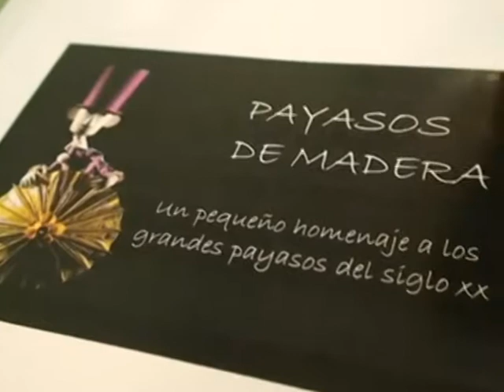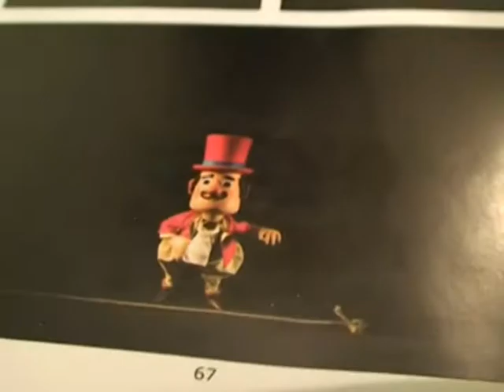2010 Payasos de Madera en el Julián Besteiro de Leganés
La compañía de marionetas Herta Frankel ha actuado en el Centro Julián Besteiro, trayendo a la ciudad el original espectáculo "Payasos de Madera". En este vídeo, uno de los directores de la compañía nos cuenta las claves y objetivos de este atractivo espectáculo que es la primera vez que se representa en la Comunidad de Madrid